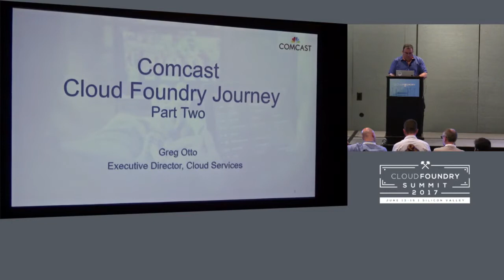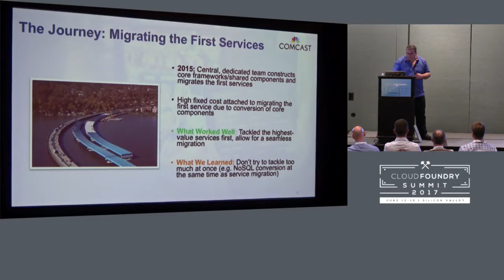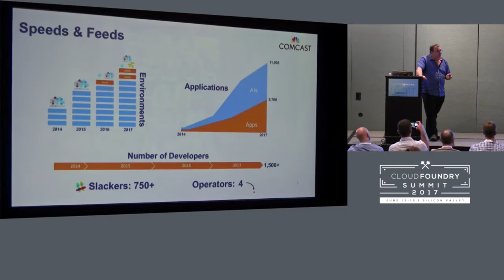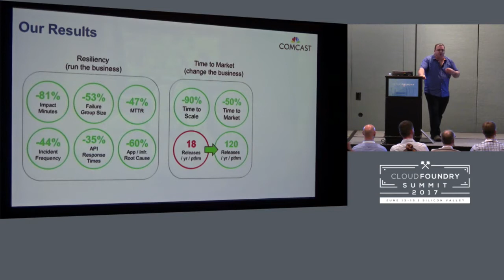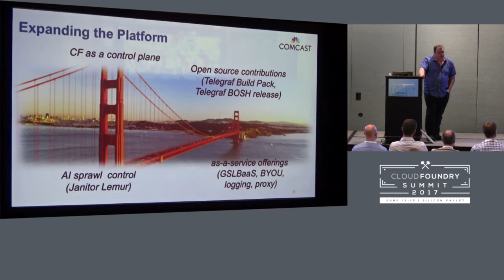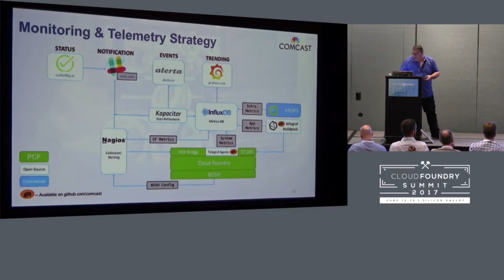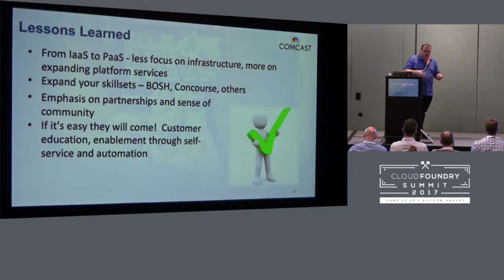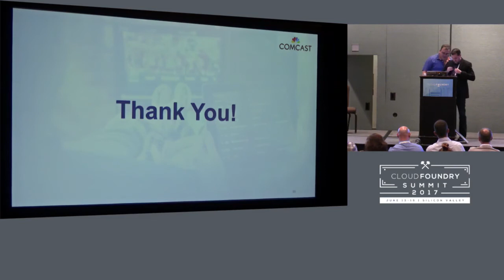Comcast Cloud Foundry Journey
Comcast Cloud Foundry Journey - Part 2 - Greg Otto, Comcast

It is hard to believe that Comcast is on the third year of our Cloud Foundry Journey! Our platform has scaled 490% in 2016 and has enabled development teams to improve productivity and time-to-market by as much as 75%! However, this is yesterday's news and our developers want more. Our focus has shifted to engaging closer with the developer community, expanding the platform by creating new capabilities and contributing back to the open source community, all with less than a handful of resources! Come talk to us about our lessons learned, how we’ve tapped into the passions of our developer community, our strategy for changing our focus to expand the platform to deliver even more services and business value! All of this while still keeping the lights on.

Greg Otto
Comcast
Executive Director, Cloud Services
Twitter Tweet LinkedIn Connect
Note - Keynote speaker at Cloud Foundry 2016 and SpringOne Platform 2016 BIO - As Executive Director of Cloud Services at Comcast, Greg is helping transform the product delivery experience. A 20+ year veteran with roots as a programmer, he is passionate about improving the lives of Comcast development teams. Greg has been a driving force for cloud, after initiating the program over 8 years ago, and has focused a lot of his time partnering with the Pivotal Cloud Foundry team since 2014. Greg and team have delivered a robust Pivotal Cloud Foundry environment across hybrid cloud environments, enabling critical application refactoring efforts and fast adoption across the enterprise.